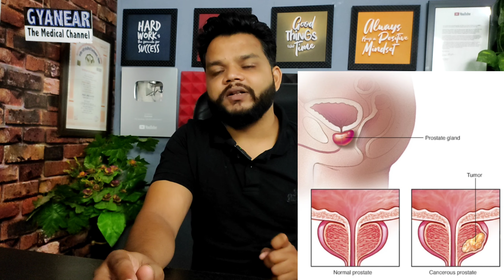हस्थमैथुन से शरीर दुबला पतला होता है या नही | Masturbation How Affects Body In Hindi